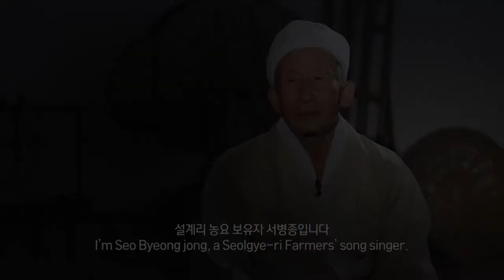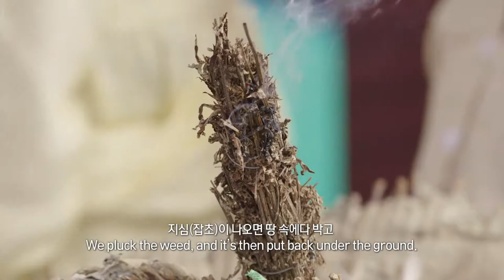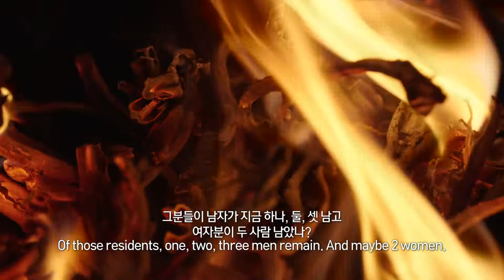"Rice Paddy Song" Farmers' Song, Timeless Values/ Korean Culture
Timeless Values
 Farmers' Song

타이틀: 들이 부르는 노래
       Rice Paddy Song
       영동설계리농요
       Yeong dong Seolgye-ri Farmers’ Song

Seo Byeong Jong / Chungbuk Province
 Important Intangible Cultural Asset No. 6,

설계리 농요 보유자 서병종입니다
I’m Seo Byeong jong, a Seolgye-ri Farmers’ song singer.

글자 그대로 농사 농자 노래 요자
The word comes from the Chinese characters for farm and song.

농사지을 때 부르는 노래.
This type of song is sung while working the rice paddies.

농요 農謠 Farm song

동네마다 농요 없는 동네가 없었어요
Every village has a ‘farm song’.

노래를 하면 피로가 풀린다고 해서 농요가 생겼대요
When you sing, it invigorates, which is why the farmers’ song came to be.

발림이 끝을 이렇게 굴리는 게 특이하대요
What’s unique about this style of song, is the vibration of the voice at the end of every verse.

모찌기 노래, 모심기 노래, 초벌매기 노래,
두벌매기 노래 이렇게 4가지가 있습니다.
There are 4 kinds of songs:
Mojiki song, Moshimki song, Chobeolmeggi song, and Doobeolmeggi song.

모찌는 소리 Mojiki song
This song is sung when removing the young rice plants from the seed bed.

모를 뽑는다는 소리예요. 뽑는 거를 찐다고 해
As we remove young rice plants, we sing.
The word ‘ji’ means to ‘remove’.

들어내세 모를 들어내세. 전등같은 팔단지로
Let’s remove the young rice plants, let’s remove. With light bulb arms.

팔이 아마 튼튼한 걸 의미하는 거예요.
I think, maybe, ‘light bulb arms’ means strong arms.

모심는 소리 Moshimki song
The song sung when transplanting the
young rice plants to the rice paddy.

벌모라고 해서 줄도 안대고 그냥 심었어요
Because these rice plants aren’t grown in a nursery, we just plant them without the use
of a measuring rope.

모심는 데는 모심는 노래를 해야 되잖아요
As we transplant young rice plants to the paddy, we must sing the transplanting song.

(모찌는 소리와) 가사만 다르고 음은 같아요.
Mojiki song has the same tune, but the lyrics are different.

초벌매기 소리 Chobeolmeggi song
A month after transplanting the rice seedlings, we sing this song as we weed the paddy with the use of a hoe.

초벌매기는 호미로 논바닥을 파서 뒤집는 힘든 작업이기 때문에
Weeding the rice paddy is very hard work, because we use a hoe to overturn the soil.

좀 힘이 들어가고 속도는 좀 느리고
그렇게 부르는 것이 특징이죠
So the song is characterized by singing with bravado and at a slow rhythm.

우리나라에서 설계리 농요에 밖에 없다고
Only in Korea can you find the Seolgye-ri Farmers’ Song.

두벌매기 소리 Doobeolmeggi song
This is the song we sing as we weed the rice paddy by hand, a week after Chobeol.

신나게 매야 되기 때문에 막 손으로 매요
Because this work is done by hand, this song is upbeat and fun.

그러다 보니까 이쪽으로 훔치고 이쪽도 훔치고
Since this work is done by hand, we use swiping motions this way.

지심(잡초)이 나오면 땅 속에다 박고
We pluck the weed, and it’s then put back under the ground.

이러다 보니까 말하자면 신나게 하느라고
We do this with high spirits.

선소리라고 그러는데 혼자 매기면
‘Seong sori’ is a style of singing, when one person sings a verse

뒤에 사람들이 전체가 따라 부르게 돼 있거든요
and everyone repeats the same verse. That’s how it’s done.

다 노래를 해야 신명도 나고 피로도 풀릴 거 아니에요
If everyone sings enthusiastically, it’s invigorating and we don’t feel exhausted.

충청북도 영동군
Yeongdong, Chungbuk Province, South Korea

대학교가 들어오면서 도시화가 돼가는 과정이에요 지금
Since the university was built, Now this area is turning into a city.

그래서 그것이 좀 걱정이에요
That’s why I’m a little nervous.

이런 게 없으면 계속해서 이렇게 기계화해서 농사 짓는 지 알잖아요, 후세 사람들이
If these songs disappear, future generations will think that farming has always been
done through the use of farming machines.

75년도에 45명이 있었어요
In 1975, there 45 residents.

그분들이 남자가 지금 하나, 둘, 셋 남고
여자분이 두 사람 남았나?
Of those residents, one, two, three men remain. And maybe 2 women.

근력이 있는 한, 몸져눕지 않는 한
As long as I’m healthy, I want to continue focusing on this.

정신 바짝 차려서 보존을 안 했다가는 없어질 수도 있는 거라
If I don’t preserve this form of singing, it might disappear.

Directed by Daewoong Kim
Cinematography by Byoungsoo Kim
ⓒMBC Chungbuk